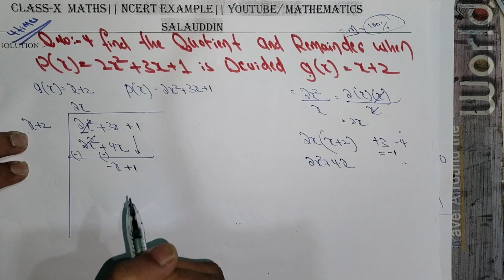Polynomial || Class 10th Maths || Full Chapter Finished in one video || Must be important -part-4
*How to out of out Score in maths subject*
For SSLC Student

Easy Way Explanation The Best Way Of Learning Mathematics Channel For

 *Urdu And English Medium Students*